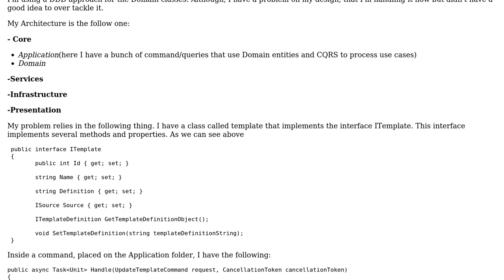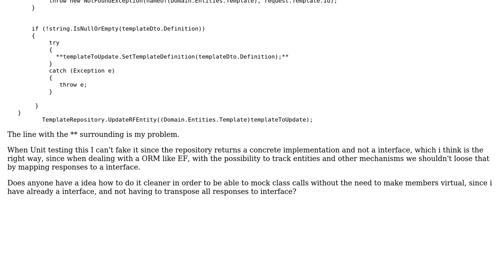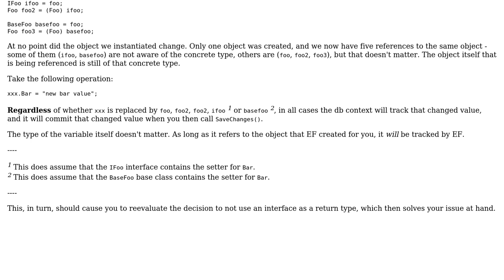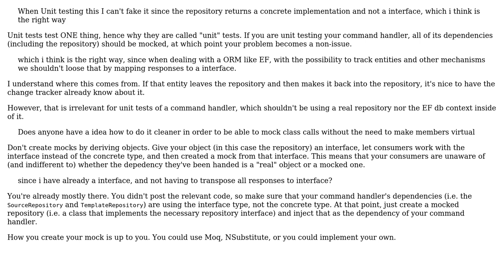Software Engineering: Entity Framework and Domain Driven Design Testability (2 Solutions!!)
Software Engineering: Entity Framework and Domain Driven Design Testability

With thanks & praise to God, and with thanks to the many people who have made this project possible! | Content (except music & images) licensed under CC BY-SA | Music | Images & others | With thanks to user Robert Brautigam user joseFrancisco user Flater and the Stack Exchange Network Trademarks are property of their respective owners. You are responsible for your own actions.